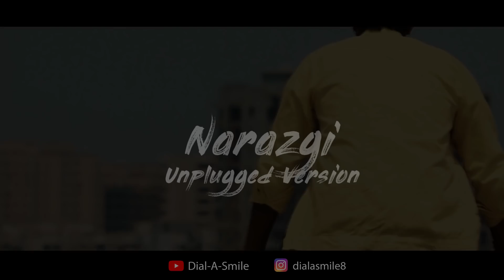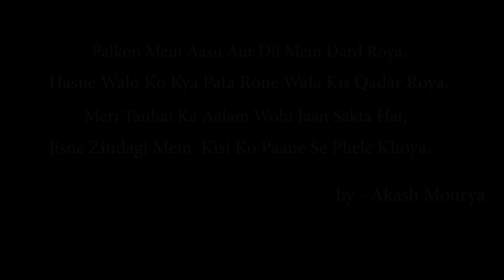NARAZGI Unplugged Version | Aarsh Benipal | AJ Sharma | Suraj V. | Aditya D. | Hit Punjabi Song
After The Success of "SATHIYA" First Official Song. DIAL-A-SMILE Presenting with another Unplugged Version of "NARAZGI" Sung by Ajay Sharma
Guitarist : Suraj Vishwakarma,
Beat Boxing : Aditya Dave
Music Programmed by : Anshul Sharma
Mixing and Mastering by : Imran S Saifee
AND AKASH MOURYA
EDITED BY AA_EDITS
Credit Partner : LIVE BEAT PRODUCTION
SONG LYRICS :-

Karda ae gussa meri nikki nikki gal da
Aida nahio soneya pyaar chalda (x2)

Kehna chahwan dil wali main
Dil di dilan ch reh jaave

Nitt di narazgi teri
Meri kadke na jaan le jaave (x2)

Gallan gallan vich dewe dil mera todh ve
Supne na dewi mere hanjuaan ch rodh ve (x2)

Russeya na kar soneya
Kitte kaleyan na rona pai jaave

Pehlan wali disdi na tere vich saadgi
Samajh na aave mainu teri yeh narazgi (x2)

Dekh ke behave tera ve
Dil mera dang reh jave

Meri kadke na jaan le jave (x2)

Suni kite behke Hussainpuri Iqbal ve
Lafzan ch likh naiyo hone mere haal ve (x2)

Tu vi kujj soch ta sahi
Kitte dukhan da na kehar te jaave

Meri kadd ke na jaan le jaave (x2)

Song: NARAZGI
Singer: AARSH BENIPAL
Lyrics: IQBAL HUSSAINPURI
Video: SUKH SANGHERA
Music Label: T-SERIES